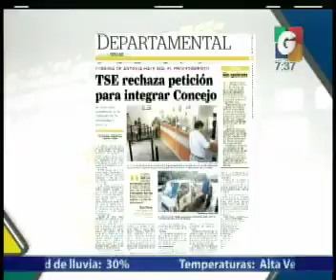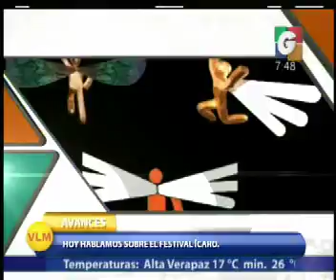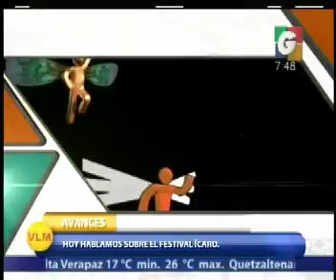Departamentales - Deporte Internacional - En vivo Desde - Avances - Espectaculos